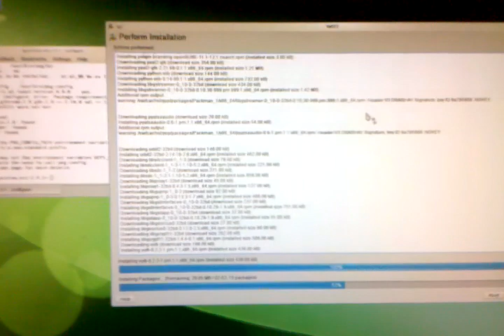Review of Open Suse 11.3 - Plus How to install Guvcview with .deb - 1